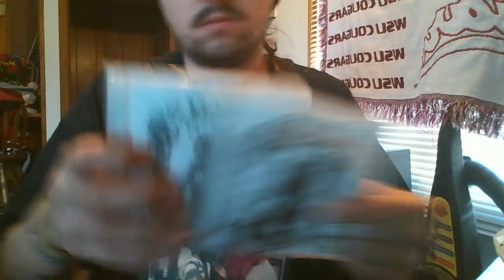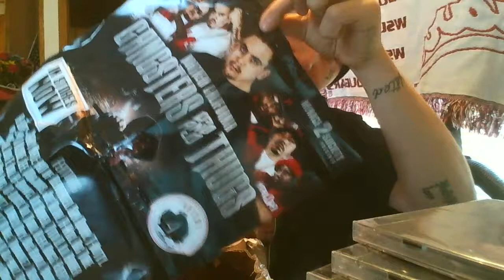The Rap Stash Delivery ~ Package Opening # 4 & 5 - A Wax T Nutty B Dawg Lil Raider & DJ 40oz - 2014